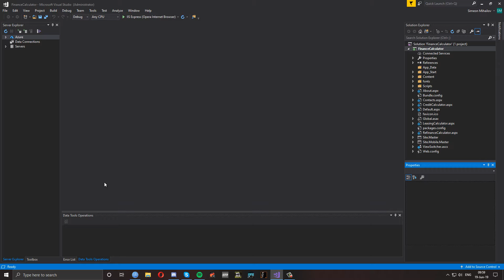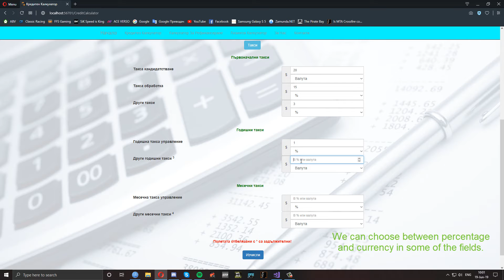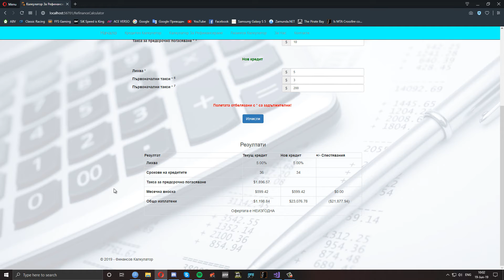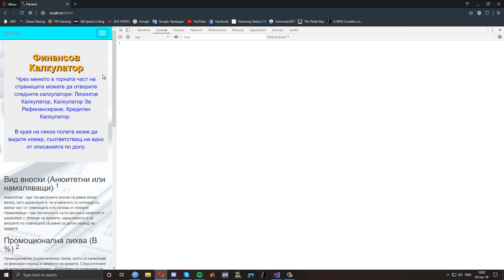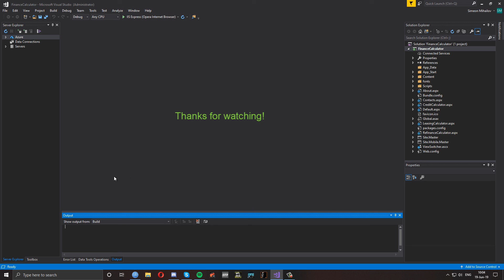Finance Calculator [ASP.NET (C#)]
Song:
Skillet - Good To Be Alive (from "Rise" 2013)